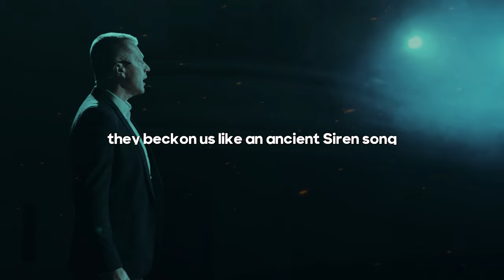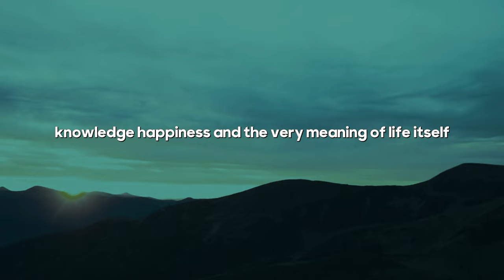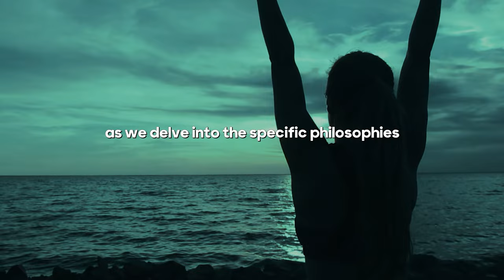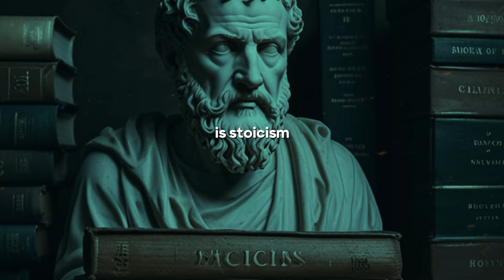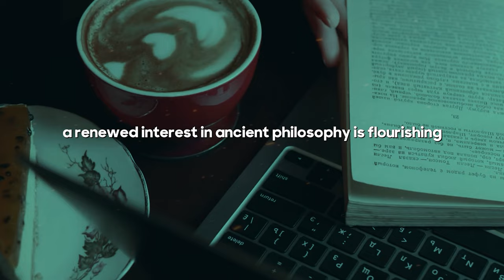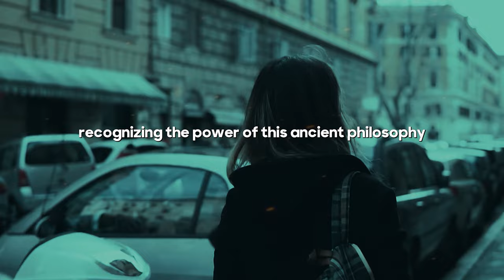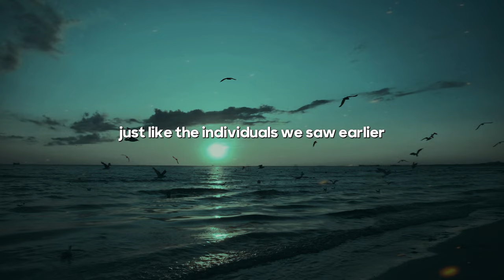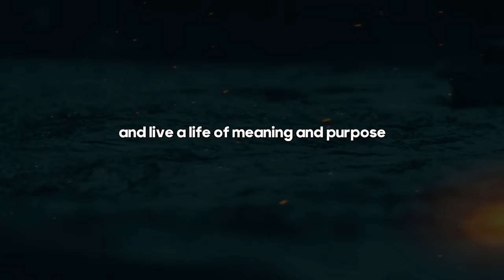Echoes of Ancient Philosophy: Unveiling Its Legacy in Today's World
In this captivating video, we uncover the timeless wisdom of ancient philosophy and its profound impact on the modern world. Ancient philosophers like Socrates, Plato, Aristotle, and the Stoics laid the groundwork for many of the ideas and principles that continue to shape our lives today.

We explore how the teachings of these great thinkers have transcended time and continue to resonate in contemporary society. From ethics and politics to personal development and mindfulness, ancient philosophy offers valuable insights that remain relevant and applicable in our fast-paced, ever-changing world.

Discover how concepts such as the Socratic method, Platonic ideals, Aristotelian ethics, and Stoic resilience can enhance your understanding of life, improve decision-making, and promote personal growth. We delve into the practical applications of these philosophies, showing how they can be integrated into our daily routines to foster a more meaningful and fulfilling existence.

Whether you are a philosophy enthusiast or simply curious about how ancient wisdom can enrich your modern life, this video provides a comprehensive overview of the enduring legacy of ancient philosophy. Join us as we unveil the profound connections between the past and the present, and learn how the wisdom of the ancients can guide us in navigating the complexities of today's world.